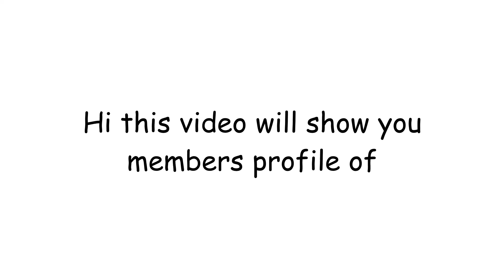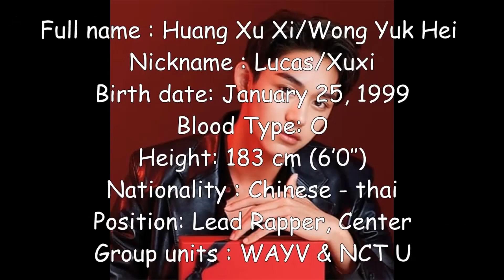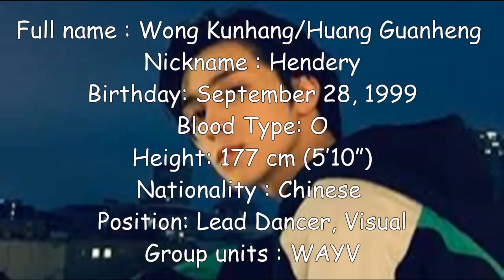WAYV MEMBERS PROFILE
This sub unit of NCT is superior istg yall probably should stan